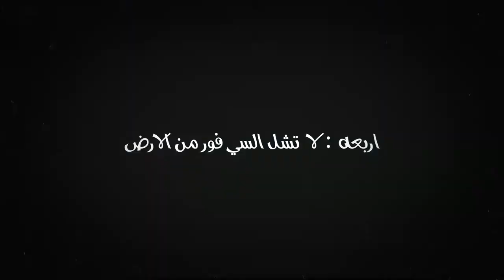لا تلعب وانت منطرب 😂 | رينبو 6 سيج | Rainbow Six Siege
كود الايتم شوب ( فورتنايت ) : MrWantd

خزعبلاتي المعتادة ماتهمك :
لعب a way out لعبة الهروب من السجن قصه حلوه العاب بلايستيشن جديده الهروب الكبير ليو و فينسنت ,, فورت نايت فورتنايت تهكير twitch تويتش نينجا اوفر واتش اوفرواتش بلاك اوبس كود كول اوف دويوتي دوتي black ops cod call of hack fortnite pubg pub g rocket league kronovi  تلفيل بسرعه تختيم سلسله حلقات قليتش قلتشglitch xp rizzo sizz squishy كرنوفي فريستايل فري ستايل صندوق زمبا ابيض crate zomba apex cc4 تريد trade تحدي تحديات فولو سبسكرايب شير يوتيوب يوتيوبر قيمر youtuber live fifa fifa18 fifa19 fifa20 فيفا فيفا18 فيفا19 فيفا20 فيفا17 fifa17 the witcher ويتشر monster hunter مونستر هنتر تكن كراش tekken tekken7 crash bash beasts قانق بيستس  ww i destiny2 2 دستني هورايزن horizon جي تي اي gta gtav v gta5 5 final فاينل فانتسي متل قير جير  uncharted4 4 انتشارتد انتشارتد4 فيلد battle royal field minecraft mine craft ماين كرافت ماينكرافت ونبيس ون بيس onepiece one piece sea of thieves سي اوف ثيفز ثيفس باتل رويال باتل قراوند ببج battleground battle ground the last of us of زومبي ماريو كلاش كلانس سوني story mode مود مودات تفحيط drift saudi saudigamer سعودي   grand theft auto قراند بول دراقونبول dragonball dragon ball  Prison break برزن بريك بريزن